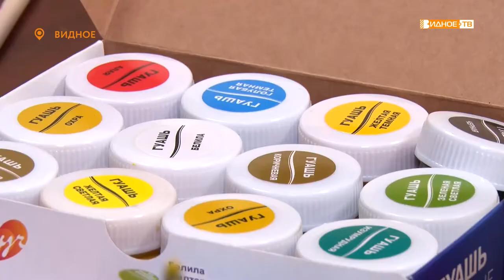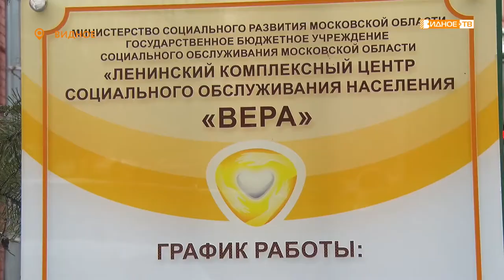«Час творчества» - мастер-класс для участников проекта «Активное долголетия